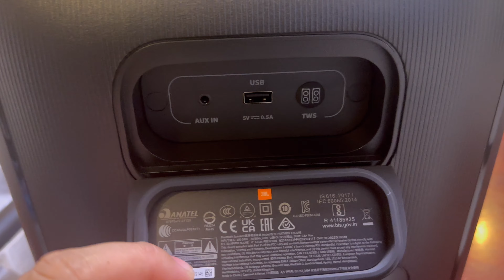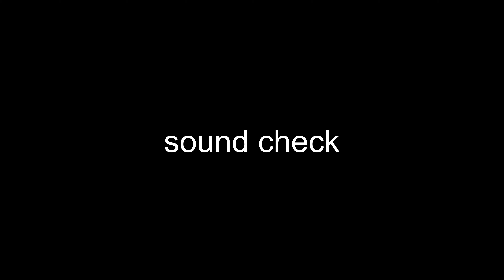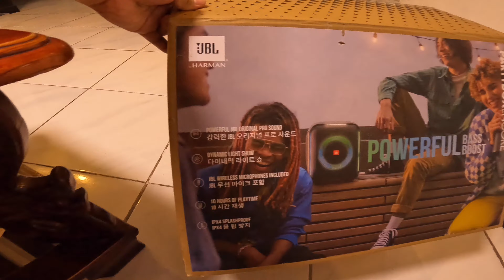JBL Partybox Encore Speaker | Unboxing and Sound Test | Azo Edition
Hello everyone, new video here‼️
JBL Party Encore
- unboxing
- basic sound testing
(The actual sounds have massive bass and powerfull overall performance.) I really really like it🤩.

00:00 intro
00:36 unboxing
06:13 sound test
08:25 outroe